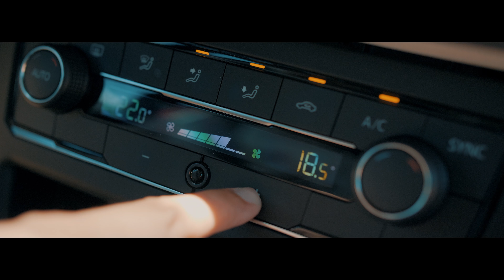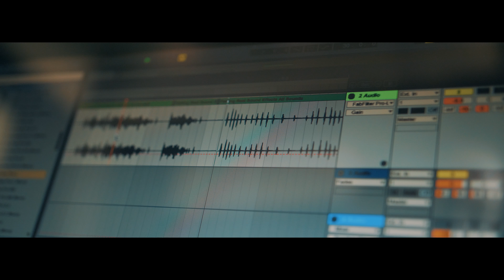【 取樣來自生活 Sample from Life 】EP.2 陳小律GreenTed x Volkswagen 河堤篇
⬇ 想學錄音編曲請至 ⬇
零樂理也能學！嘻哈音樂製作人的數位編曲課：
嘻哈混音人聲處理課｜用宅錄獨立完成高質感作品：

人生就像騎腳踏車，想要保持平衡你就得往前進
厭倦充滿肅殺之氣的嘻哈，那麼你該試試「日常生活系製作人-陳小律」

陳小律今年二十四歲，對許多人而言，這是個甫畢業仍在迷惘的年紀，但這位年紀輕輕看似無害溫馴的草食男，現在已經是一個經營嘻哈廠牌多年的廠牌主理人。在成功推出許多獨立嘻哈圈堪稱指標的作品後，他仍不曾停下腳步，繼續透過自己的才能，推向更高的境界。
在這次 「取樣來自生活」 系列中，我們看見陳小律逆向操作，摒棄熱門又油膩的嘻哈音色，以生活中隨處可得的聲響，製作出一首又一首新鮮的Beats，如果你聽膩了那些橫行在社群媒體上的嘻哈音樂，那麼，可以試試陳小律精心調配的 「生活感嘻哈」，保證 Chill 到爆炸啦！

導演: 游明軒 SquidBeat Yu
主攝: 黃群耀 Akiradesu
二攝: 劉仕博 Blake Liu
製片: 鄭宇順 A-Shin
場務助理: 蔡沛哲 Jimmy Tsai 游家豪 G@hao
剪接: 游明軒 SquidBeat Yu
調光: 黃群耀 Akiradesu
空拍師: 劉威廷 Weiting liu
視覺設計: 許家豪Chia Hao
梳化: 陶甯亞 Mia / 林盈孜Poga
企劃統籌: 陳小律 GreenTed
企劃執行: 郭國瑞 Kuo Jui
音樂製作: 陳小律 GreenTed
最強韻腳本: 金其禾  Dudu King

特別感謝:
駕駛 沈柏耀 Adam Shen / 胡剛郡 Kenjing Hu
Soul Amazin’ music / 洪瑞瑜 oldnews_zai
樹林東區釣具店 / Owen /  Gogorap / Aowu
王之佑 / 地瓜餅 / 余承恩

戰犯音樂Instagram：warconvict_666
陳小律Instagram：greented_666